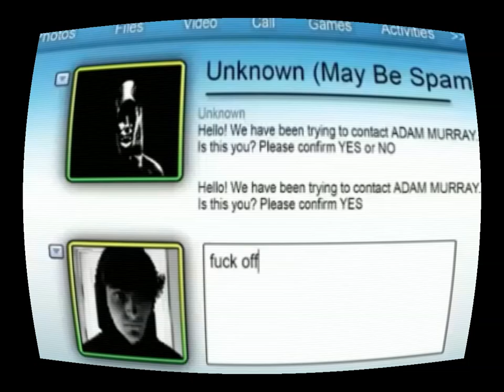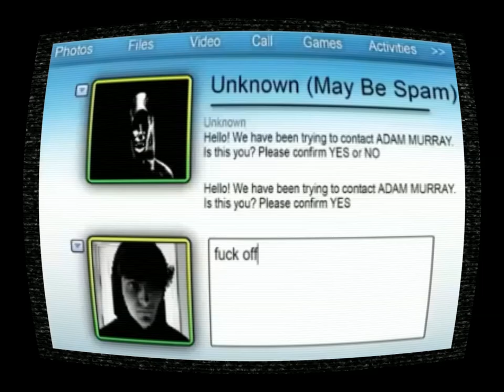F_ck Off - a Friday Night Funkin' Mandela Catalogue Concept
Hello! We have been trying to contact ADAM MURRAY is this you? Please confirm YES or NO

this one kinda stinks

Effect author credits:
CRT Effect - SugarMoon